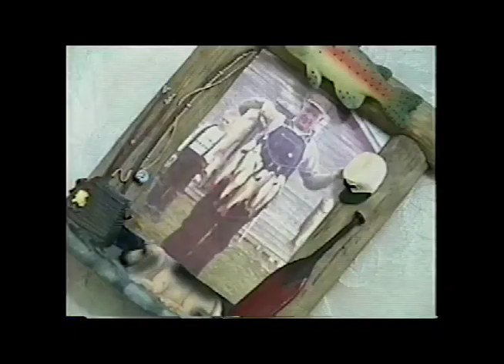Flatlands with Good Topsoil used for Growing Crops of Aspirations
A weird version of "Field of Dreams" done over a weekend...